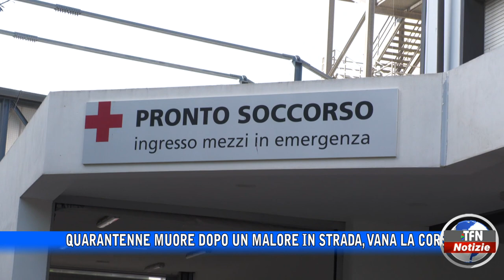Quarantenne muore dopo malore, vana corsa verso il Sant'Elia